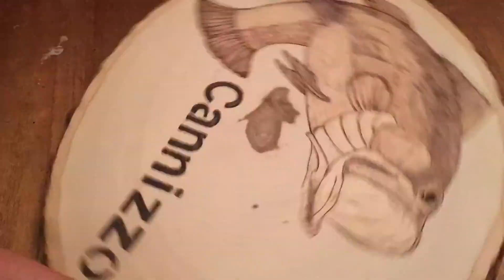Pyrography. Burning a bass on basswood .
This is a time laps video burning a bass on a piece of basswood . I use a colwood burner adjusting my temperatures as I go .
I will post the burner I use below .

If you decide to purchase any of the items that I have linked it is up to YOU , to follow any safety guidelines suggested by the product .